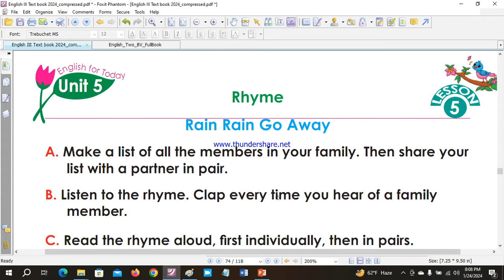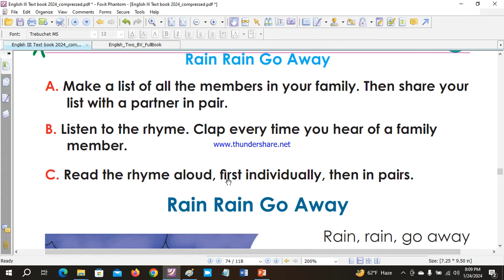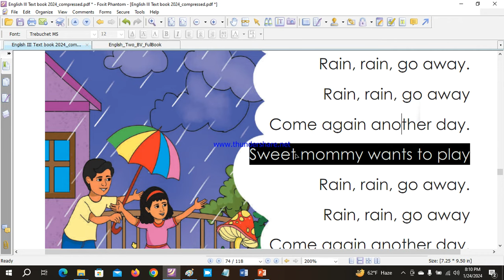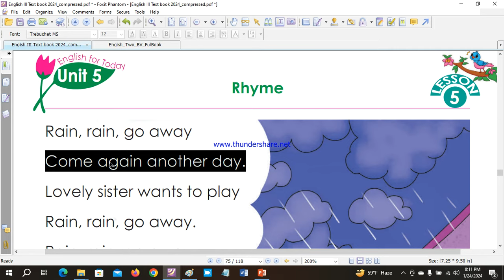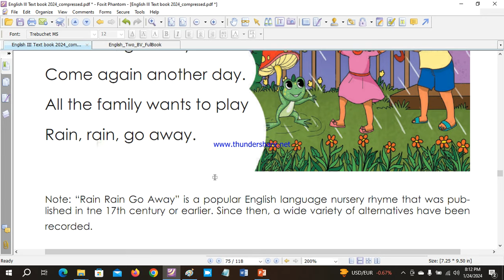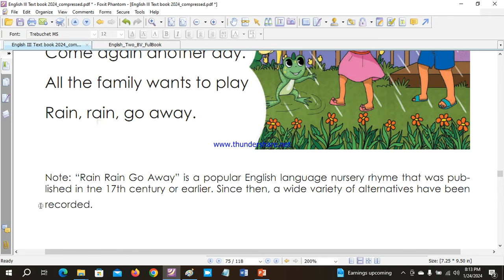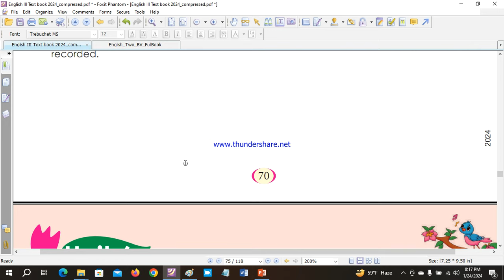Class 3 English Unit 5 Lesson 5 Rhyme Rain Rain Go Away